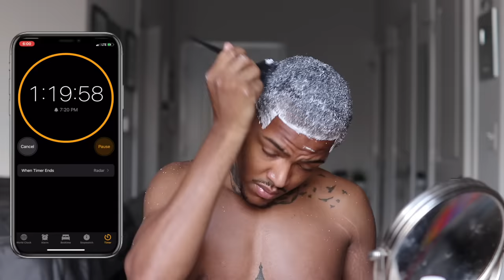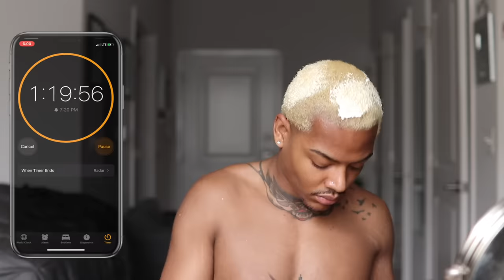from black to platinum (hair bleaching routine + maintenance) | Tarek Ali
My hair bleaching/coloring routine and how I get my hair platinum and close to white. It is a bit extreme and I was scared to share but hey..here it is. If you have any questions head over to my IG @itstarekali

Equipment

Camera #1 (vlogs)

softbox lights

ring light